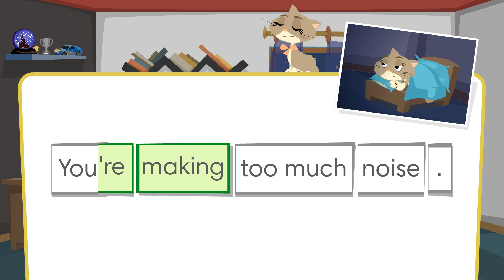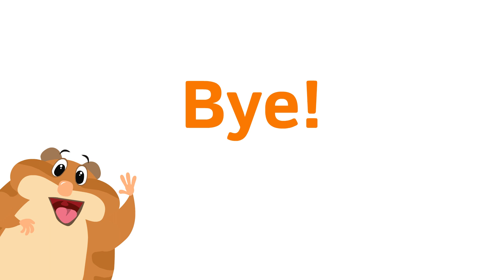GG3. Get Grammar 4. Whos sleeping in my bed